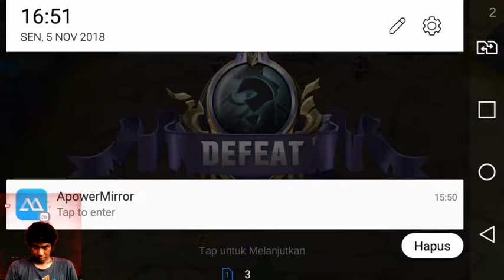kalah level, push rank, rojer, open war, dan kill death